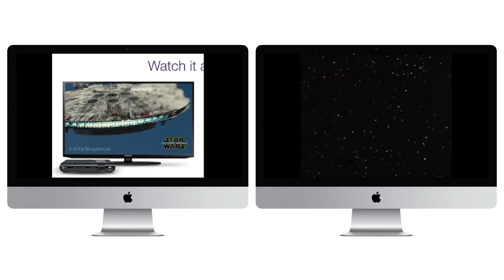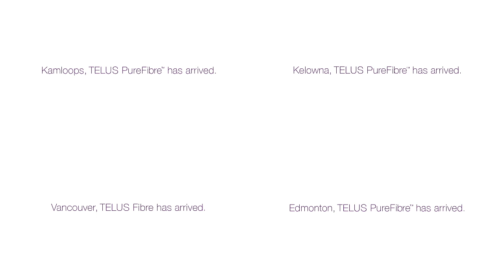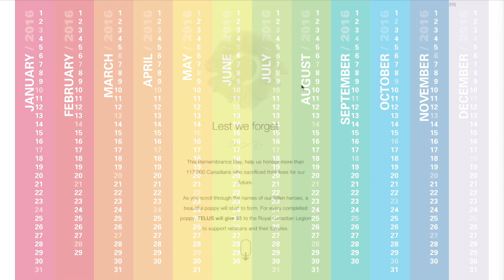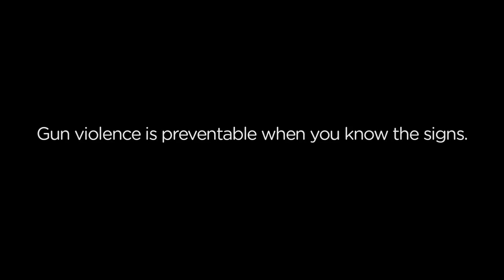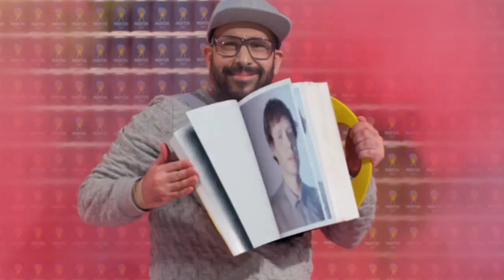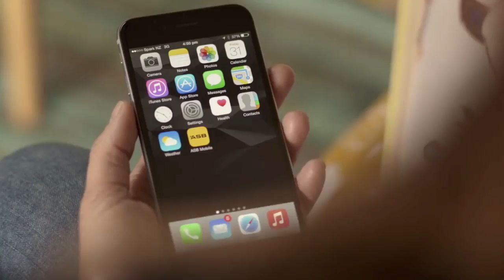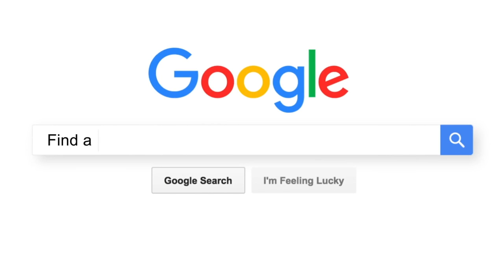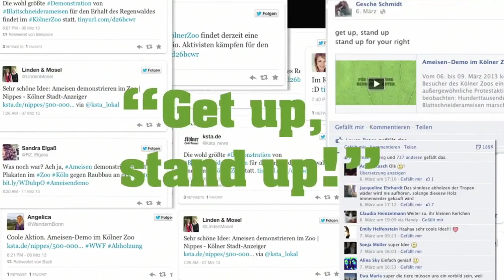The&Partnership and TELUS. 2016 review & 2017 inspiration